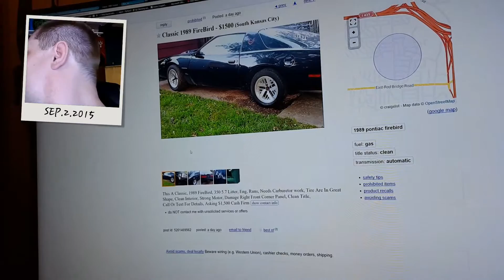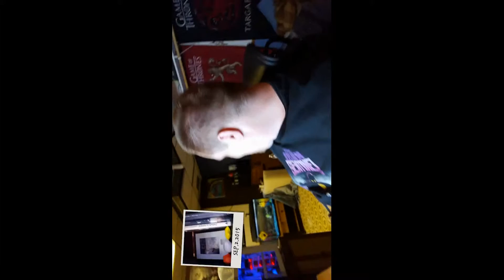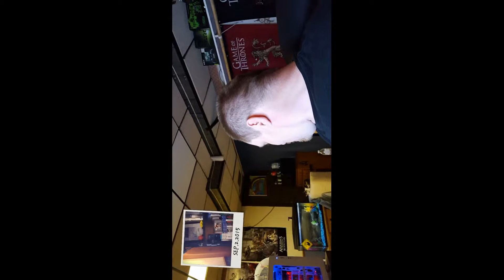Year 2 Day 103: A's are overrated!